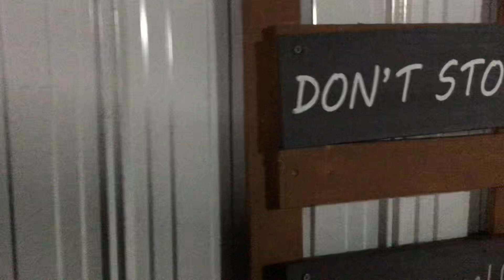Recorrido de noche por mi patio.